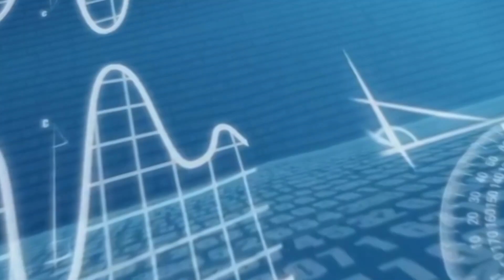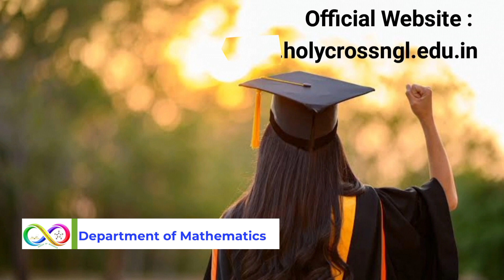Highlights of Department of Mathematics, Holy Cross College(Autonomous), Nagercoil-629 004